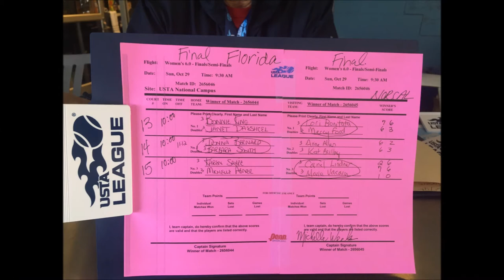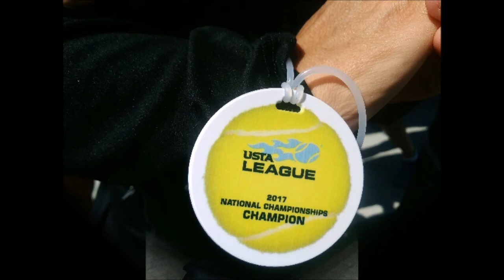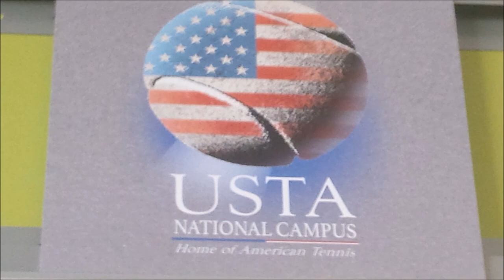2017 Antelope Tennis Club USTA Nationals 55+ 6.0 Womens Doubles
2017 Antelope Tennis Club 55+ 6.0 Womens Doubles wins USTA Nationals in Orlando, FL